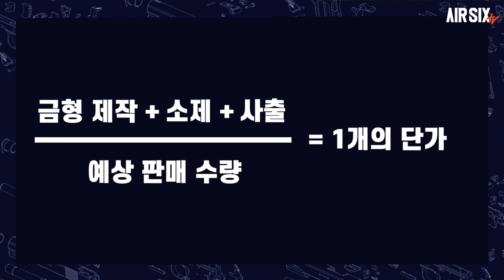망치로 두들겨패도 멀쩡한 변신 기관총 AEGIS MAGPUL FMG-9 - AIRSIX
이번 영상은 국내 브랜드인 AEGIS CUSTOM에서 출시한 맥풀 FMG-9 컨버전킷입니다.
제작단가문제로 대만금형업체에서 생산을 하였지만 국내에서 설계되고 판매되는 국산 브랜드입니다.
마루이, VFC, WE 3사의 글록18C(GEN3)가 모두 장착이 되며 일부 카피제품들은 가공이 필요할수 있습니다.
- 영상 마지막의 내장형 오토트레이서는 에어식스브랜드로 자체 상품화 진행중입니다.

- 이지스 유튜브 홍보채널

▼타임스탬프▼
00:00 INTRO
00:48 MAGPUL FMG-9 소개
02:29 AEGIS FMG-9 소개
07:10 장착법
09:06 슈팅
10:36 엔지니어 스캔
12:09 게이머 스캔
12:55 맺음말+α